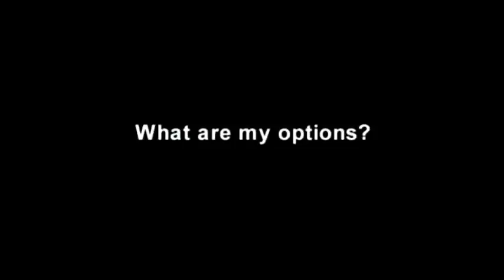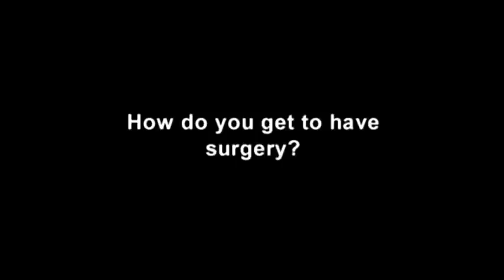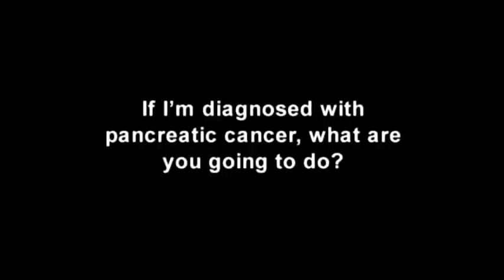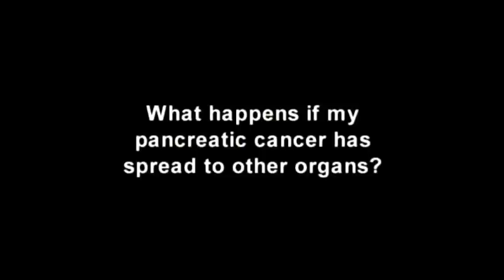Pancreatic Cancer and the Latest Treatments: Ask Dr. Patrick G. Jackson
Dr. Patrick Jackson answers commonly asked questions about pancreatic cancer, including treatment options and the latest technological advancements. Click 'show more' to see the questions.

VIDEO CHAPTERS:
1. Do I have pancreatic cancer? (00:00)
2. What are the options for treatment? (01:30)
3. What did I do to get pancreatic cancer? (02:23)
4. Are my children at risk? (03:12)
5. What are my options? (03:53)
6. How do you get to have surgery? (04:33)
7. What is your experience with pancreatic cancer surgery? (06:03)
8. If I'm diagnosed with pancreatic cancer, what are you going to do? (07:15)
9. What happens if my pancreatic cancer has spread to other organs? (08:04)
10. How can CyberKnife be part of my treatment for pancreatic cancer? (08:28)
11. What are the risk factors for pancreatic cancer? (09:15)
12. What is the benefit of coming to Georgetown for pancreatic cancer treatment? (09:50)
13. Personal note from Dr. Patrick G. Jackson (10:57)